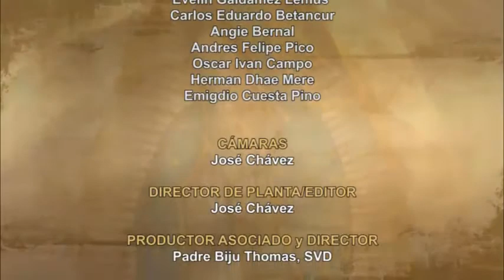Dios te Habla con Elder Samaniego; Tema de hoy: El que se engrandece a si mismo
“Cuando te inviten a un banquete de bodas, no te sientes en el lugar principal, no sea que haya algún otro invitado más importante que tú, y el que los invitó a los dos venga a decirte: ‘Déjale el lugar a éste’, y tengas que ir a ocupar, lleno de vergüenza, el último asiento. Por el contrario, cuando te inviten, ocupa el último lugar, para que, cuando venga el que te invitó, te diga: ‘Amigo, acércate a la cabecera’.